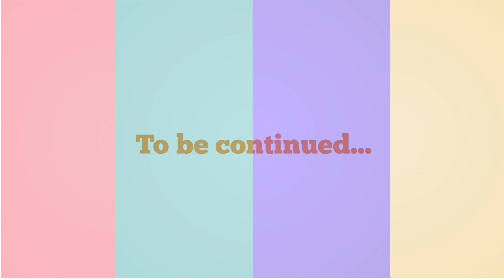67/96: Sri Sathya Sai Baba Divine Daffodils ~ Hyderabad Youth Unity lead to Divinity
Personal Experiences and learning from the Life & Teachings of Baba since 4 decades now being recorded in the form of 96 Digital Flowers as my Offering at HIS Feet on the eve of Baba's 96th Birthday